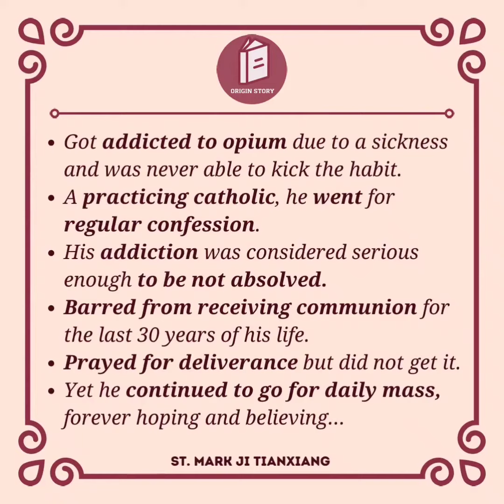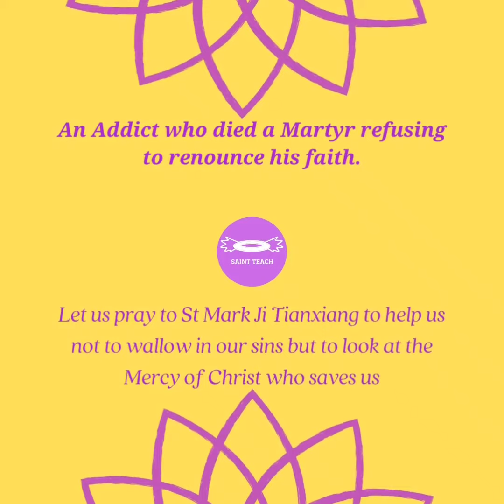St.Mark Ji Tianxiang ,Pray for us 🙏🏻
🙏🏻Jesus Heal us🙏🏻
Reflection 56 ,Fr.Britto OFM Cap.

*Sermon 50*

*St.Joseph,the Hardworker*

*EASTER SERMON*

ps://youtu.be/0OrKNJusjM8
(222+ views)